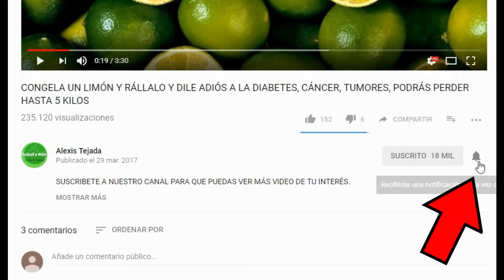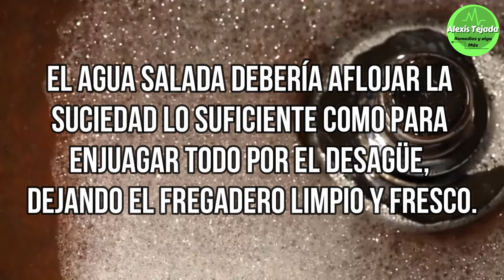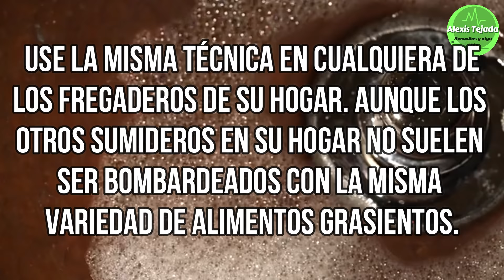Coloca SAL EN LOS DESAGÜES de la Casa para solucionar el atasco!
El fregadero de la cocina se utiliza para todas las cosas que hacemos en esta área, incluida la limpieza de los alimentos después de las comidas.

Muchas veces esta limpieza incluye lavar grasa de alimentos grasientos. Esto a menudo puede conducir a obstrucciones y olores desagradables que simplemente no se pueden borrar.

La grasa puede obstruir el drenaje porque no se elimina con agua. Los huecos pueden acumularse muy rápido si intenta lavar la grasa con agua fría.

¿Por qué? Porque el agua fría hace que la grasa se congele y endurezca. Incluso si usa agua caliente, la obstrucción puede seguir formándose porque sus tuberías pueden estar frías.